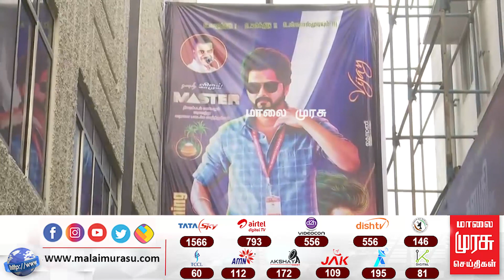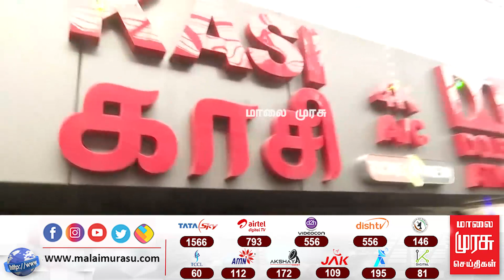Master FDFS Public Review | Vijay | Vijay Sethupathi | Lokesh Kanagaraj | Anirudh